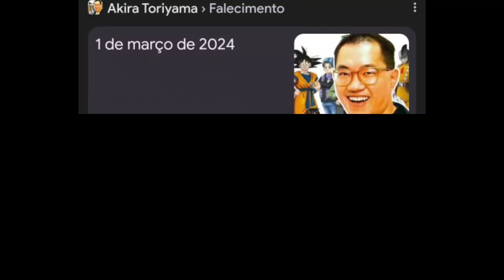Descanse em paz Akira Toriyama..